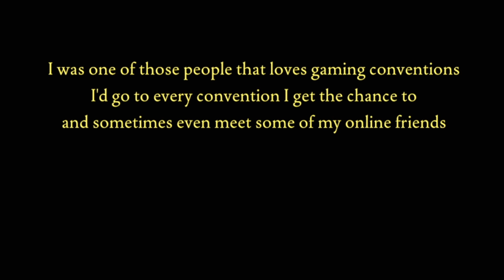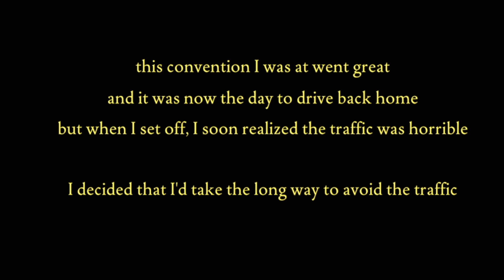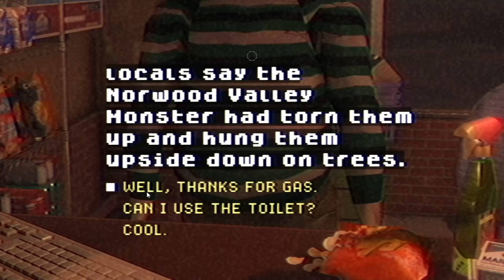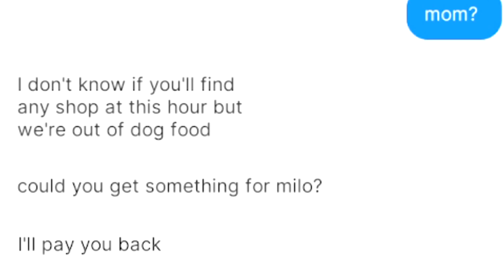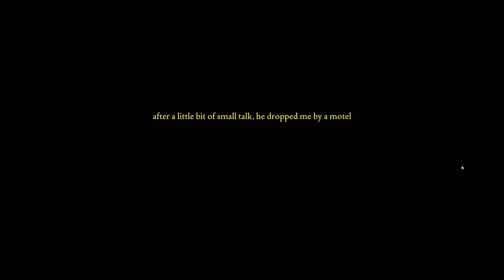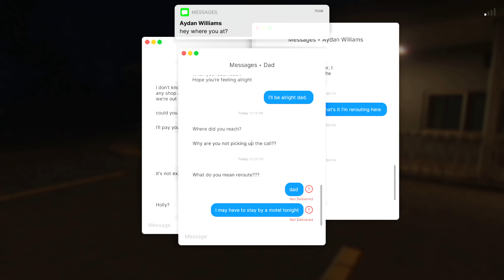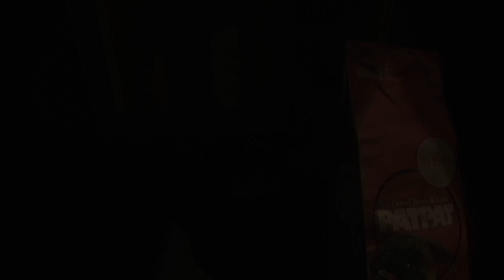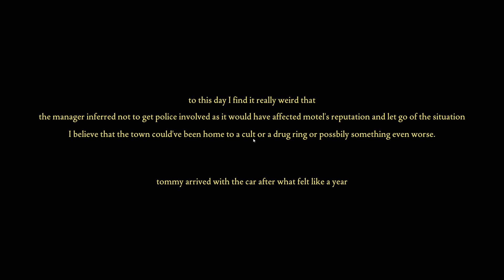TRAGEDI MOTEL OYO